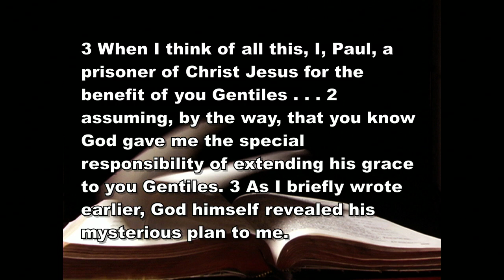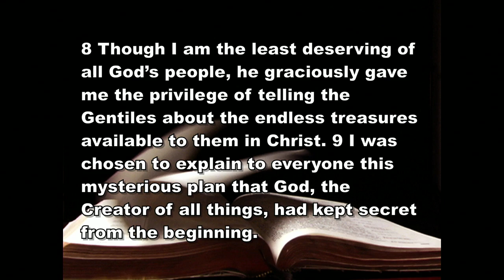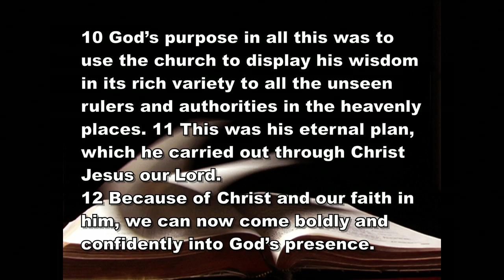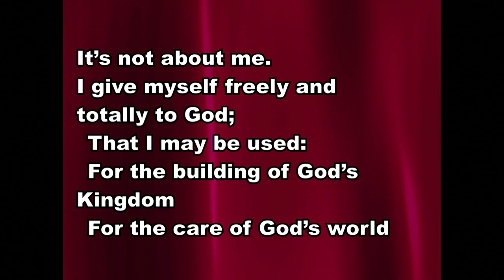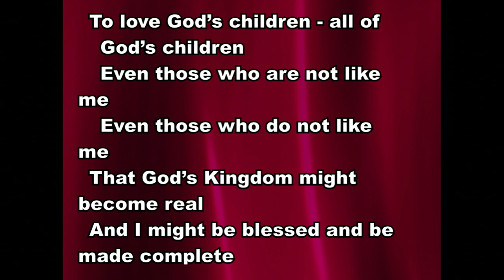August 8th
Somethings are just meant to be given away.